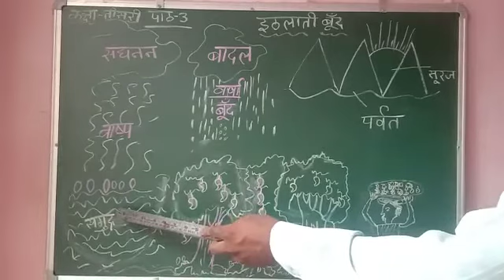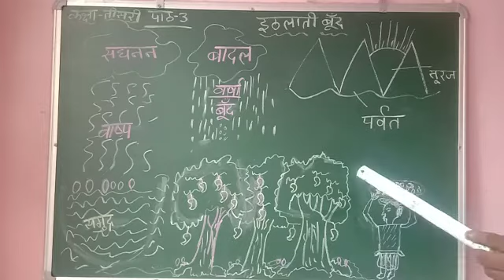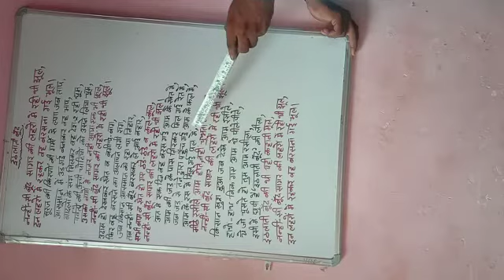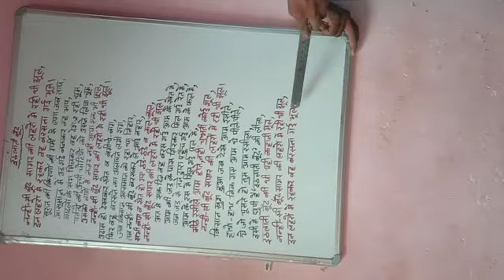इठलाती बूंद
This video deals with the concept of ' इठलाती बूंद '
for primary classes.
Teacher - PRT Amar Jit
Subject - Hindi
Class - 3-5
School - GPS Kharak Pandwa